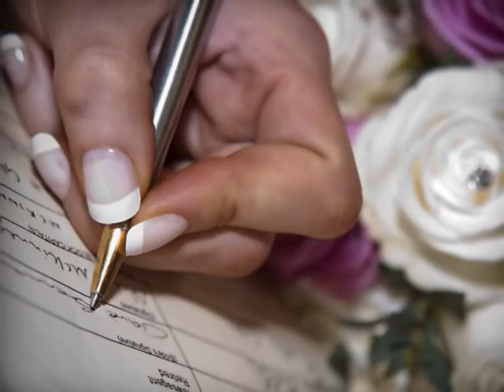Wedding Photography by Michael Sheppard